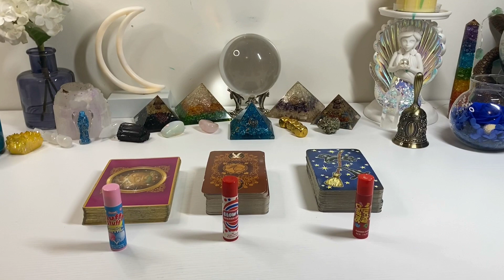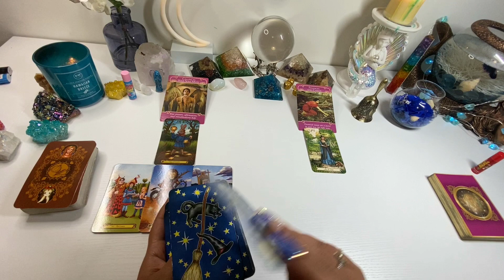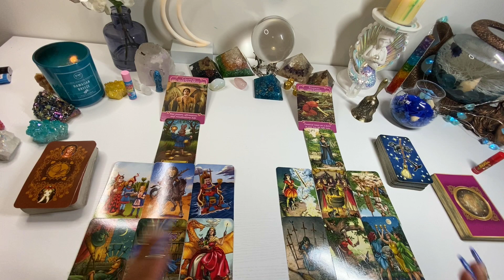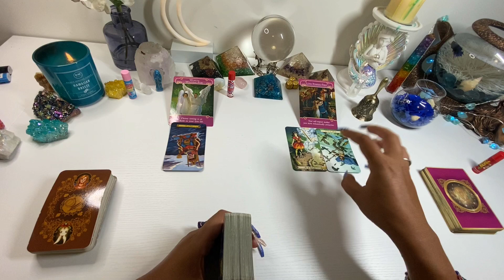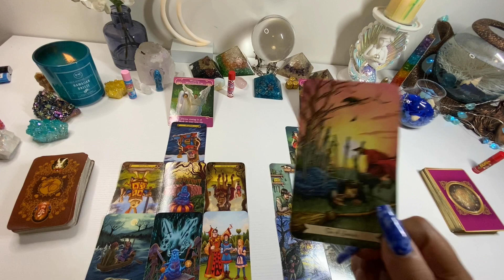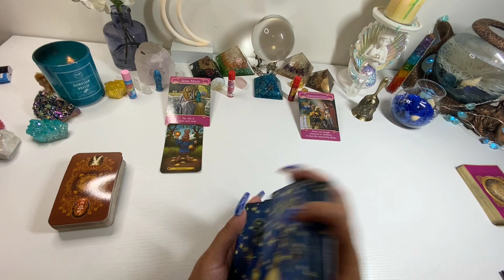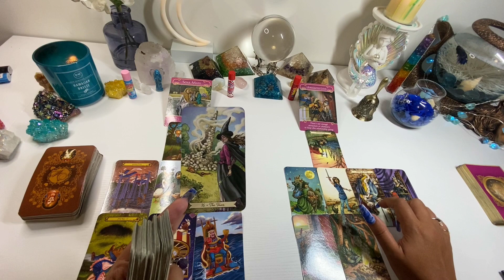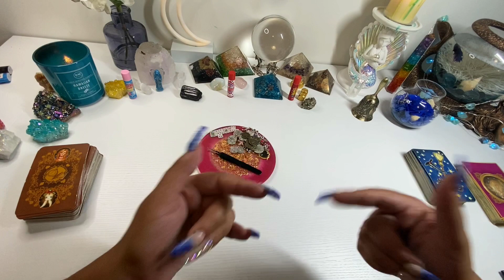💌Pick A Card🔮 Third Party Situation Their Feelings For You & Them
Hello Lovies !!!

I hope you enjoy this new video regarding THIRD PARTY SITUATION.

Quick Reading (10 mins): $29.99
General Reading (20 mins): $55.55
Extended Reading + Questions (40-60 mins) $149.99

Time stamps:

🔮Pile Selection: 00:51

1️⃣: 02:25

2️⃣: 23:50

3️⃣: 42:35

About me:

Hi 👋🏽 YouTube Fam ! My name is Julissa 🙃 I am from New York 🌃. I am an empath, clairvoyant, clairaudience, clairsentience and psychic 🥰😬. My life goal is to help everyone by giving them guidance, love and light 🙏🏽. I am also an artist 👩🏽‍🎨 you can check out my art on Instagram at @m3rmaid_tr3asur3 🙏🏽

Spiritual Page: @messagesbyjulissa

🧜🏽‍♀️💙 If this reading resonated with you and you would like to send a tip, all tips will be going back to this channel so I can make more like so 😬 you can tip me via PayPal or Cashapp. 🙏🏽Bless !!! 💕🧿